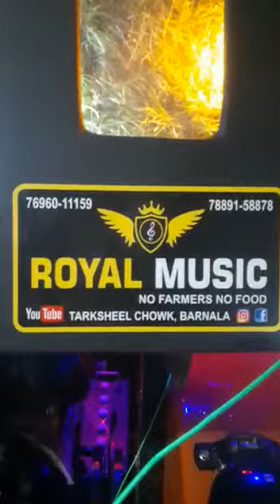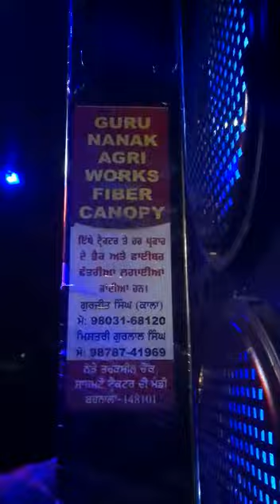January 6, 2022